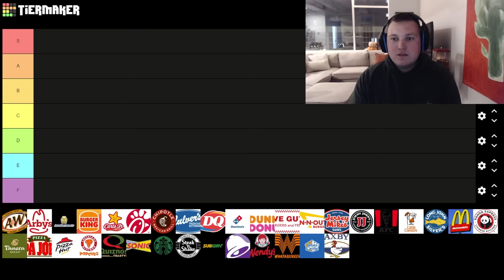We Ranked Every Fast Food Chain - Chuckle Sandwich EP 94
On this episode of Chuckle Sandwich, we get down and dirty and determine for ourselves what the ultimate fast food chain is, by tierlisting them. This is going to make a lot of people angry! It will! There's going to be riots! Make sure to go get bread and milk at the grocery store!

CHAPTERS:
0:00 - Intro
2:50 - Tucker's Role
3:55 - New Voicemail Function!
4:30 - A&W
5:45 - Burger King
9:55 - In N Out
16:25 - WhatABurger
18:30 - Zaxbys
19:25 - ChickFilA vs Popeyes
23:27 - KFC
24:45 - Culvers
27:57 - White Castle
32:37 - Dunkin vs Starbucks
34:33 - Dominos
40:00 - Wendys
40:34 - Steak N Shake
40:53 - Papa John vs Pizza Hut
41:35 - Subway
44:35 - Dairy Queen
47:50 - Blizzard vs McFlurry
48:32 - Panera
49:57 - Quiznos
50:12 - Five Guys
53:23 - Carls Jr
54:14 - Panda Express
54:35 - Taco Bell
55:35 - Chipotle
58:13 - Long John Silvers
59:00 - McDonalds
59:20 - Bionicles
1:01:45 - Sonic
1:02:35 - JMikes vs Jimmy John
1:06:21 - Arbys
1:06:48 - End

Chuckle Sandwich is a podcast hosted by Ted Nivison and JcDonalds Schlatt where they bring on guests across the internet to talk about whatever is on their mind. They haven't figured out what this podcast is about yet.